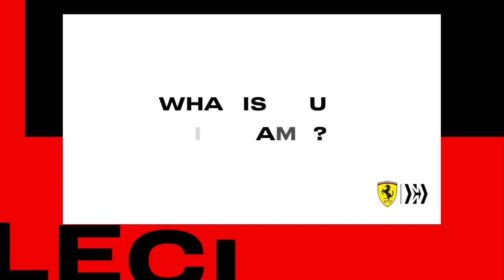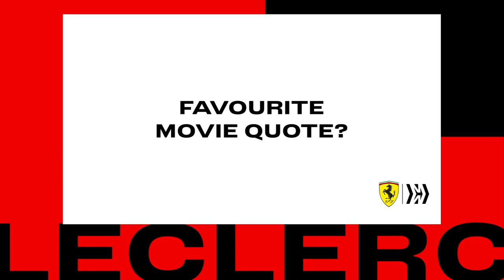Quickfire Q&A - Charles Leclerc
The best way to get to know CharlesLeclerc? A quickfire Q&A of course! 🙌